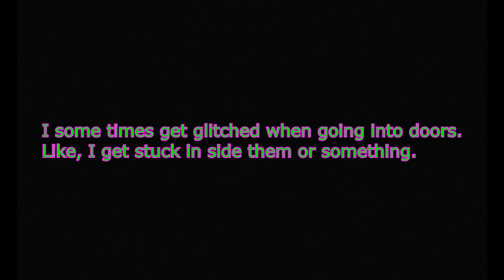Cry of Fear Custom Stories iSolation Demo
Welcome to Cry of Fear iSolation custom story! : D